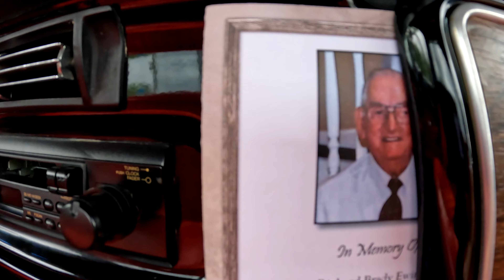Ridz by the River - Spring, 2023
A few of us went to the spring Ridz by the River show in Cartersville, GA!